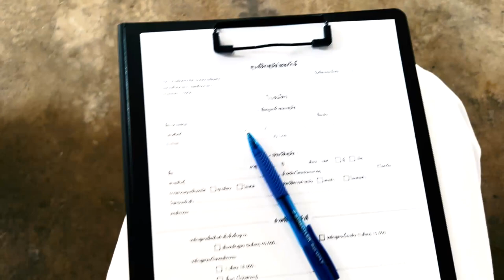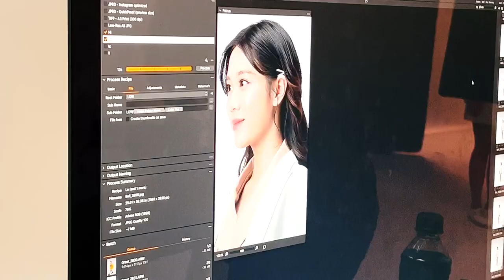Weekly Recap #1 : ทำงานแรกหลังจากกักตัว, เจอพองเพื่อน, ออกกำลังกาย | Kemisara Paladesh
ไฮ ไฮ ทุกคนนน วันนี้เรากลับมาพร้อม playlist ใหม่! ที่มีชื่อว่า Weekly Recap! ก็จะเป็น vlog ว่าแต่ละวันของอาทิตย์ที่ผ่านมา เบลไปไหนทำอะไรบ้าง ลองทำครั้งแรกนะคะ ใครเห็นว่าคลิปควรปรับรุงยังไง คอมเม้นกันมาได้เลยนะคะ!